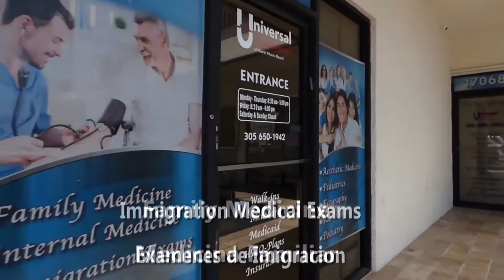Universal Medical Group TV Show 06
Jenny Scordamaglia &

Health, Well being, Yoga, Exercise, Travel
A channel for everyone

Produced: Jenny Scordamaglia, Enrique Benzoni